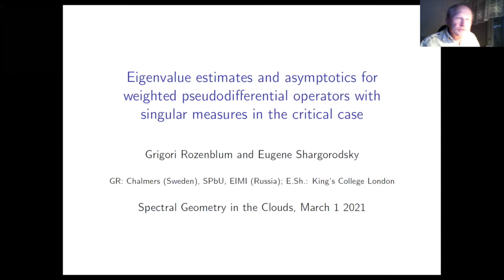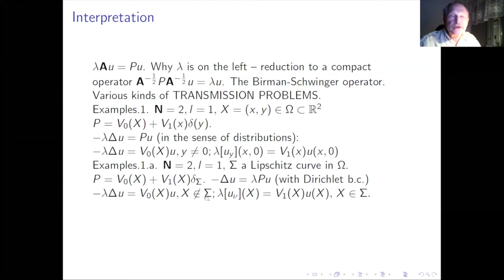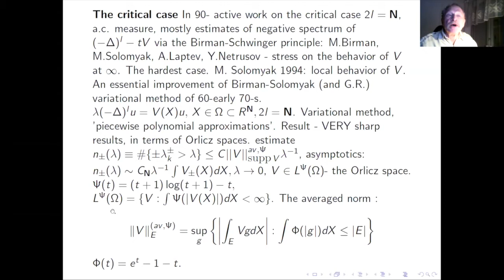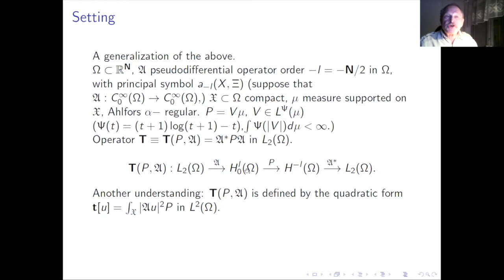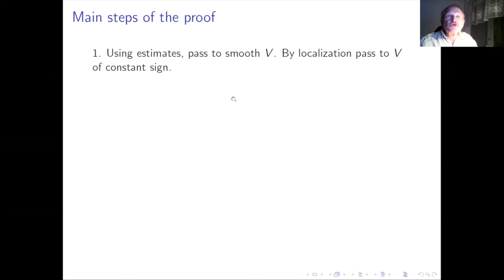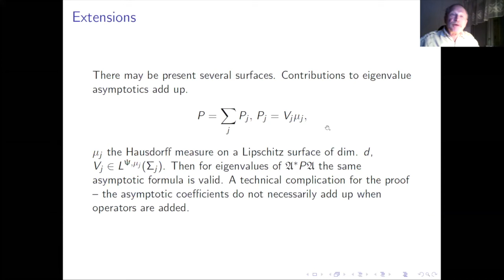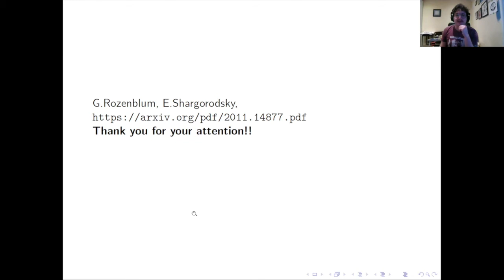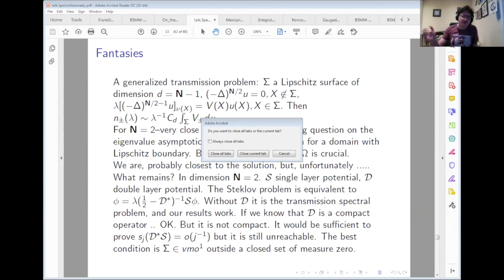Eigenvalue estimates and asymptotics for weighted pseudodifferential operators...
(1 mars 2021 / March 1, 2021) Seminar Spectral Geometry / Séminaire Spectral Geometry

Grigori Rozenblum (St. Petersburg State University, Russia)
Eigenvalue estimates and asymptotics for weighted pseudodifferential operators with singular measures in the critical case